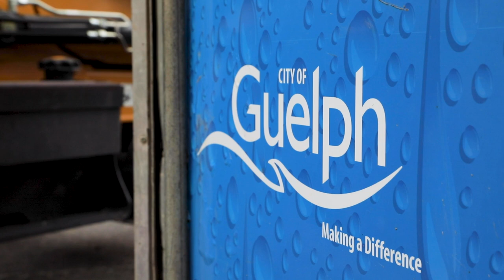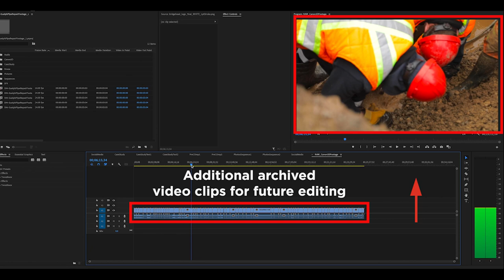Complete Multimedia Package with Bridgehead Productions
A case study of a company that worked with Bridgehead Productions. Over 2 days, we filmed, photographed, and provided a complete multimedia package, including: selected video clips, interview clips, produced video, and a catalogue of product and stock photography. All materials are archived for further use by the client.